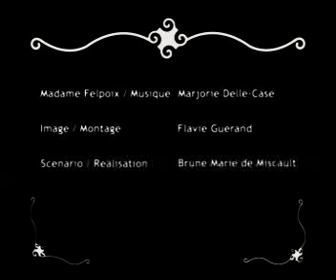Madame Felpoix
Madame Felpoix est à Montmartre